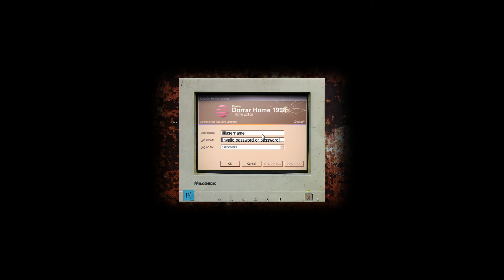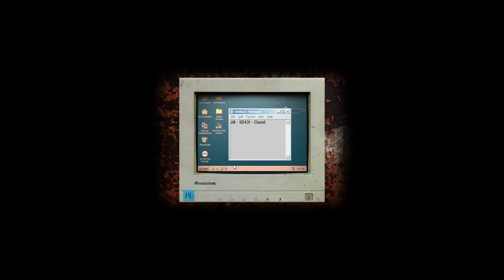Scary Sweden - Cry of Fear (Part 1)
Sweden is pretty dangerous...

If you like what I do, and enjoy what you see please
Guys I am a new channel, and like all new channels its hard starting out.